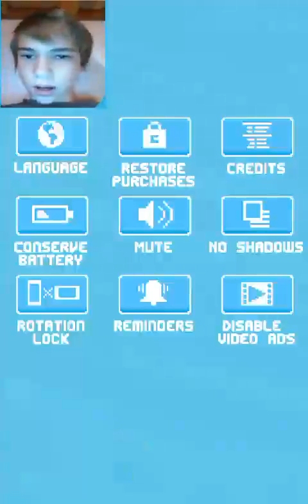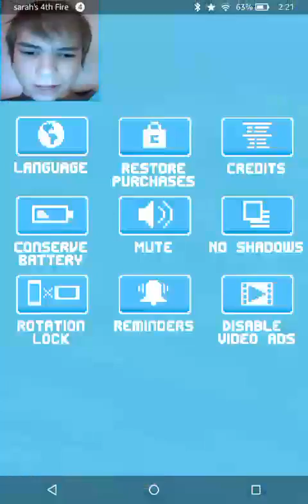I am a chicken cross road